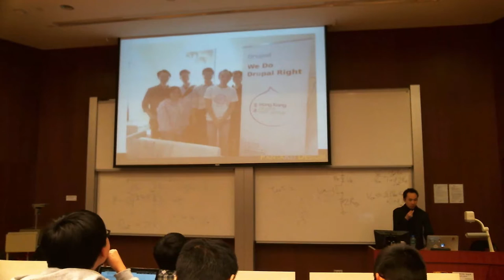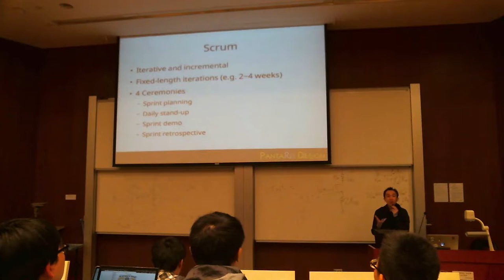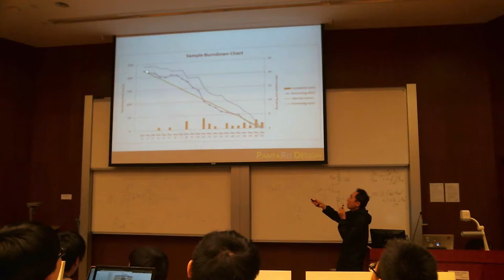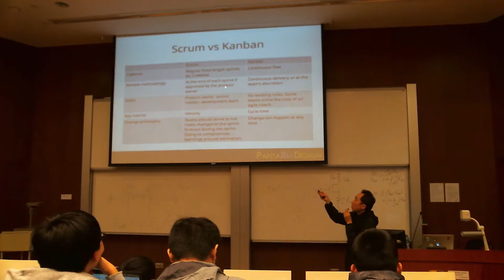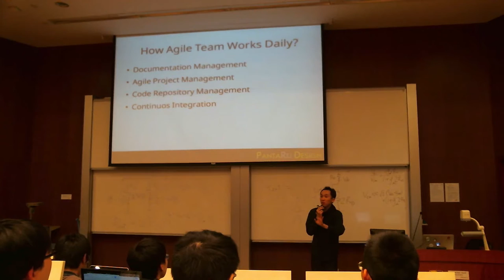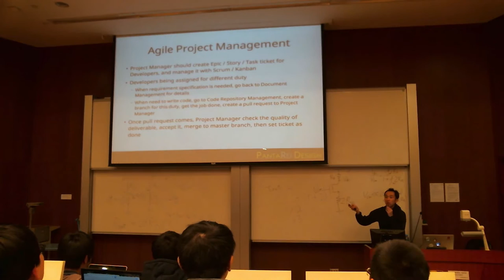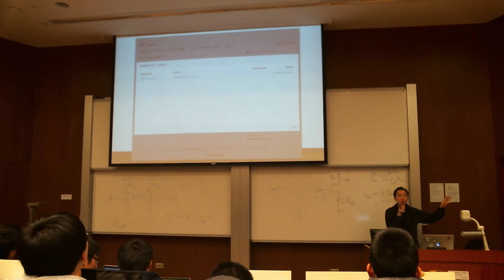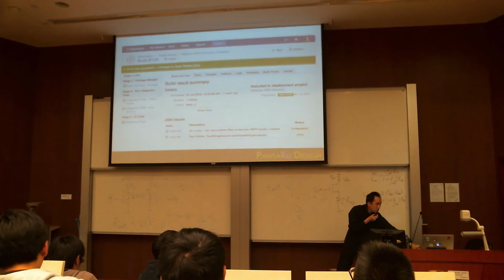CSCI 4140 Guest Lecture, 2016-03-14, by Edilson WONG